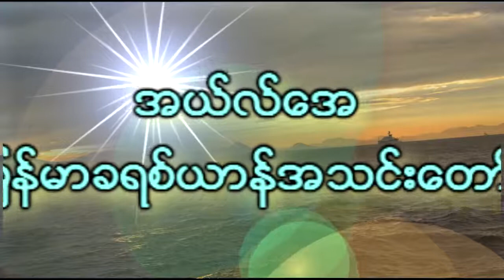Saya Yan Naing Aung at LAMCC(L. A. Myanmar Christian Church) on 4th June 2017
Saya Yan Naing Aung at LAMCC (L. A. Myanmar Christian Church 101 S Atlantic Blvd, Alhambra) on 4th June 2017